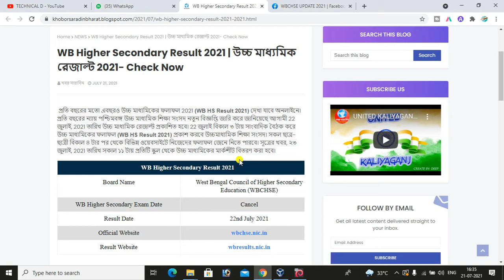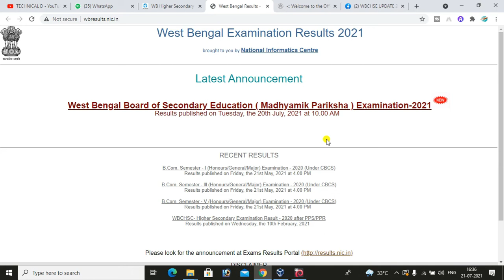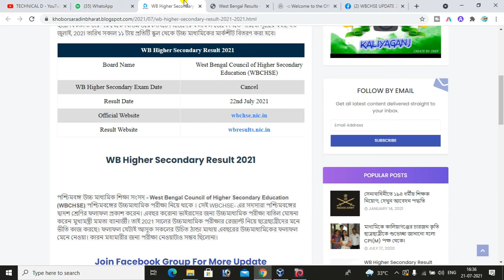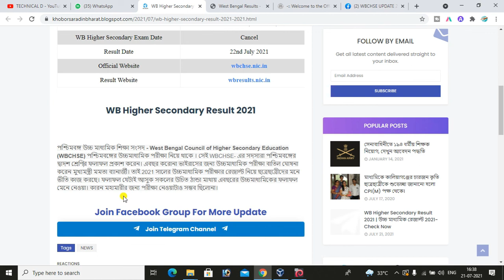WB Higher Secondary Result 2021 | উচ্চ মাধ্যমিক রেজাল্ট 2021- Check Now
1.How to check hs result 2021 in Mobile
2. Hs result 2021 check online
3. Hs result 2021
4. WBCHSE
5. HS Result 2020 Website Link
6.How To Check HS Result 2021 Online In Mobile
7. HS Exam Result 2021
8. how to check hs result 2021 in mobile
9.hs result 2021 check online,hs result 2021
10.how to check hs result online 2021 in mobile
11.hs result 2021 website link
12.how to check hs result 2021 west bengal
13.west bengal hs result 2021 date
14.west bengal hs result 2021,hs result 2021 website
15.উচ্চ মাধ্যমিক রেজাল্ট কিভাবে দেখবো
16.how to check online hs result 2020
17.hs exam result 2020
18.higher secondary result 2020 website
19.high secondary result 2020 website
20.hs result 2021 check website,hs
21.hs result 2021 website link
22. how to check hs result 2021 west bengal
23. west bengal hs result 2021
24.hs result 2021 website link
25) how to check hs result 2020 west bengal
26) west bengal hs result 2021 date
27) west bengal hs result 2021
28) uchch madhyamik result
29) hs result 2021 website